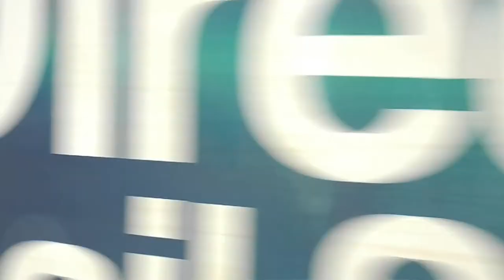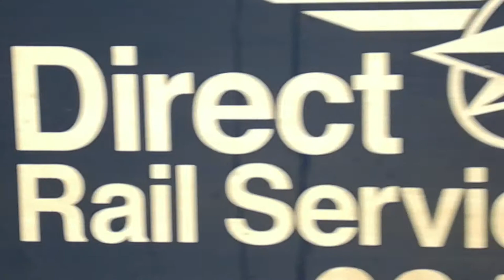Direct Rail Services The Blue Boys Merrymixer 7th August 2021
In this Video i catch up with Direct Rail Services The Blue Boys Merrymixer Rail Tour at Crewe, Nice mix of Locomotive including Class 37's, Class 66, Class 68 and Class 88! As the tour Departed Crewe GBRF 92028 Turned up light engine! 57304 was also in the Station on thunderbird Duties.